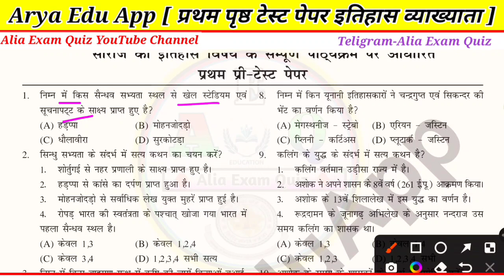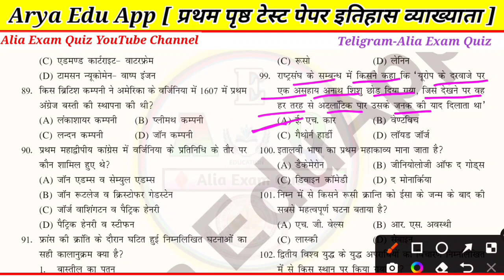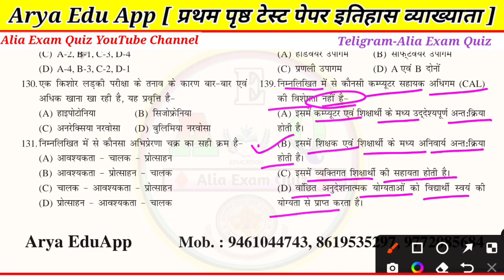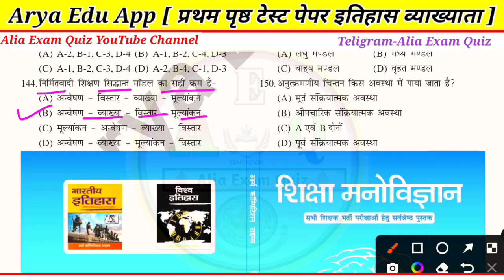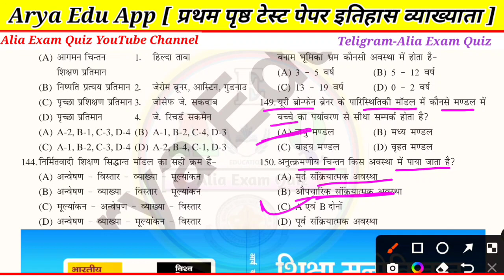स्कूल व्याख्याता History Paper 2022 | Arya EduApp 1st Grade Paper | Kalam academy | School lecturer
स्कूल व्याख्याता History Paper 2022 | Arya EduApp 1st Grade Paper  | Kalam academy | School lecturer,@UTKARSHCLASSES13

kalam academy sikar | Psychology Paper Answer key | kalam pre 1st grade paper | kalam academy, व्याख्याता परीक्षा

Reet utkarsh classes , utkarsh classes history paper solution,1st grade paper solution, utkarsh pre test , utkarsh pre 1st grade answer key, utkarsh pre school lecturer,
Utkarsh classes jhodpur, utkarsh classes,
kalam academy sikar,
kalam pre 1st grade paper,
kalam academy,
kalam academy 1st grade 1st paper,
kalam pre school lecturer,1st grade biology papar,
kalam first grade first Paper,
kalam pre 1st grade paper Solution,
kalam pre vyakhyata paper solution,
reet answer key,
reet final answer key 2022,
1st grade science 1st paper,
kalam 1st grade paper,
kalam academy pre 1st grade paper,
kalam academy sikar 2nd grade sst,
kalam answer key,
kalam pre 1st grade answer key,
psychology 1st grade,
psychology previous year question p...,
1 grade 1 paper classes,
1st grade 1st paper kalam academy,
1st grade 1st paper model paper,
1st grade gk classes,
1st grade hindi model paper,
1st grade model test paper,
1st grade psychology,
1st grade sanskrit classes,
1st grade science,
2nd grade gk utkarsh classes,
dheer singh dhabhai,
dheer singh dhabhai psychology Reet,
first grade psychology,
kalam academy sikar psychology,
kalam academy sikar reet classes,
kalam pre 1st grade,
kalam pre vyakhyata,
kalam pre vyakhyata paper,
kalam test series 1st grade,
parishkar coaching,
psychology 2nd grade,
reet exam 2022,
science reet level 2,
vandana jadon psychology class,
kalam pre school lecturer exam paper,
pre reet kalam academy sikar 2022 solution,reet pre exam clalm academy,
kalam academy sikar psychology test, utkarsh classes,alia exam Quiz, Brijmohan sir,